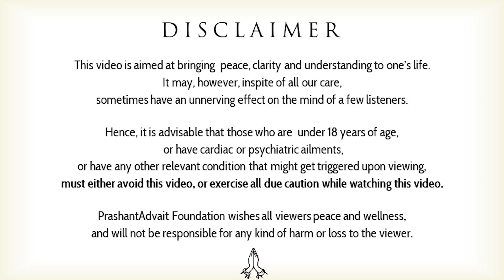If life feels alright, how to be motivated for change? || Acharya Prashant, with IIT Delhi (2022)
Video Information:  with IIT Delhi, 24.07.22, Delhi

Context:
~What is meant by egolessness?
~ How to get rid of ego?
~ If there is no desire for fruit, for whom does one perform that action?